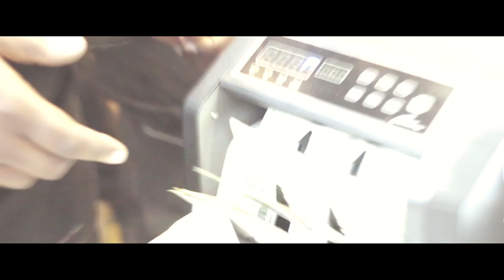G5 - Gangland ( Official Music Video )